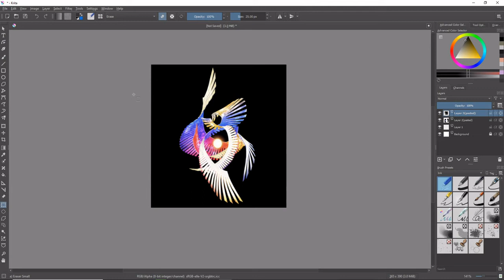sephiroth smash reveal be like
boredom got to me :)))